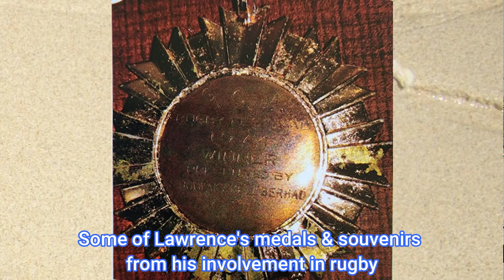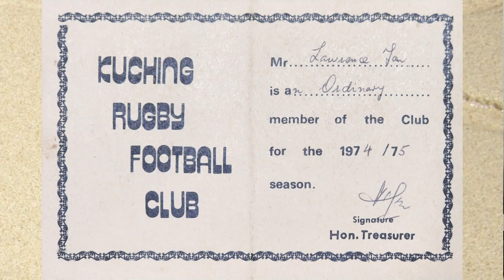Sarawak Adventures, Ep. 105: A chat with Lawrence Tan, the Speedy Gonzales of Sarawak Rugby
This video traces the history of Kuching rugby and the experience of Lawrence Tan, who was in the thick of action from the 1960s up to present day as a player, referee, team official and committee member.
All the photos are provided by Lawrence Tan
Reference: 60 years of Rugby 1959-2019 by James Ritchie